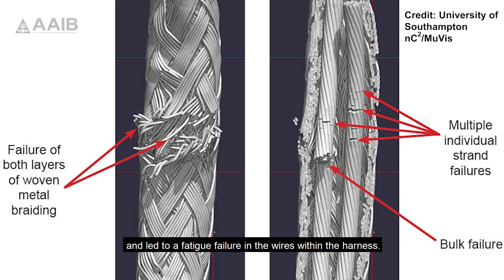AAIB report: Bombardier Dash 8, landing gear problem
Senior Inspector of Air Accidents Lisa Fitzsimons explains today’s report